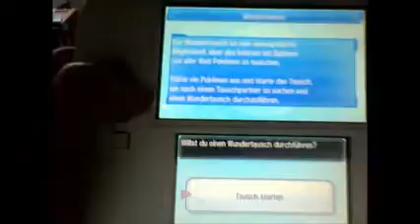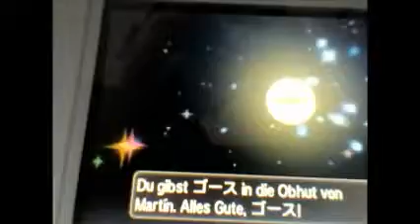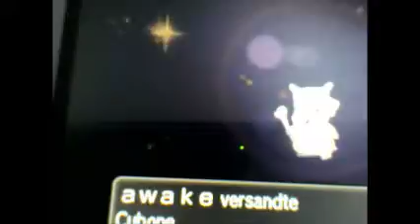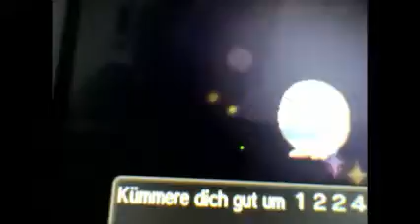Pokemon Sonne Wundertausch #1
Pokemon Sonne Nice!